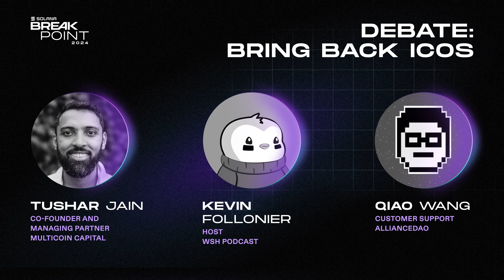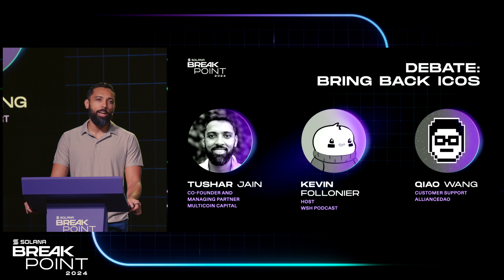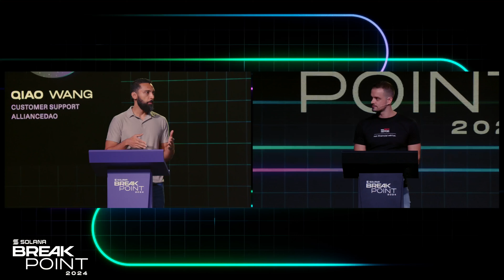Breakpoint 2024: Debate: Bring Back ICOs (Tushar Jain, Qiao Wang, Kevin Follonier)